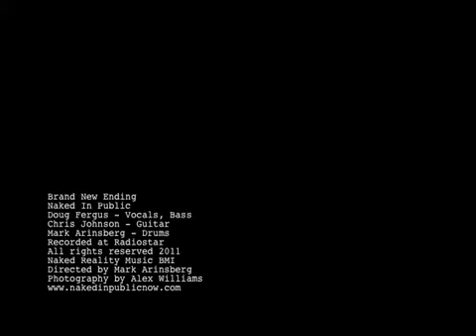Yes! You Can have a Brand New Ending!!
Link to Douglas Fergus author page: (quirky/absurdist humor books)